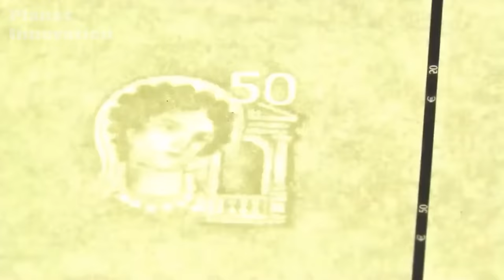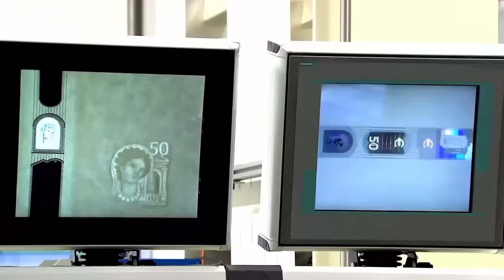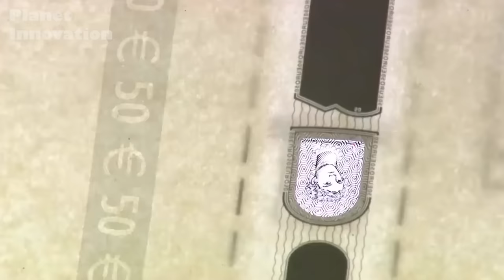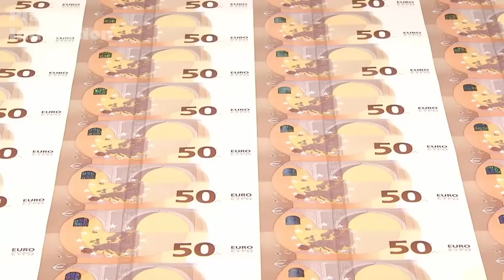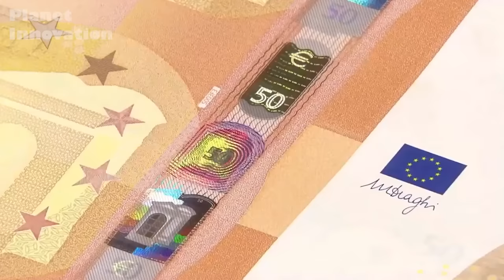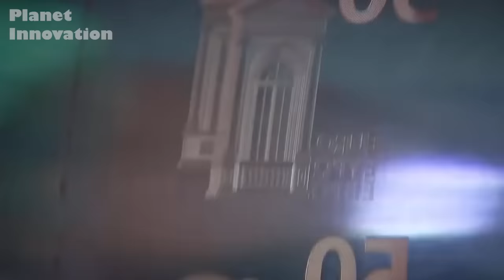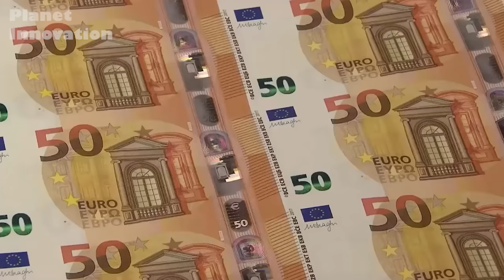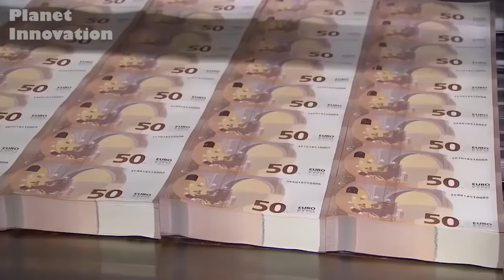How Money Is Made - Incredible Money Printing Factory - Modern 50 Euro Printing Machines